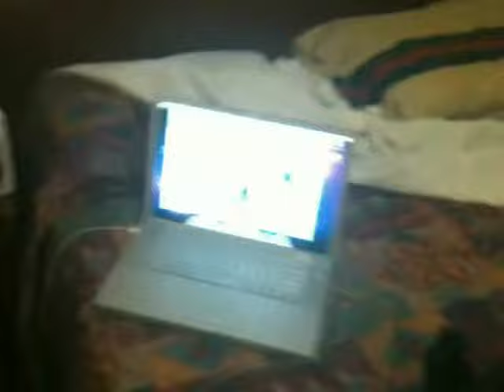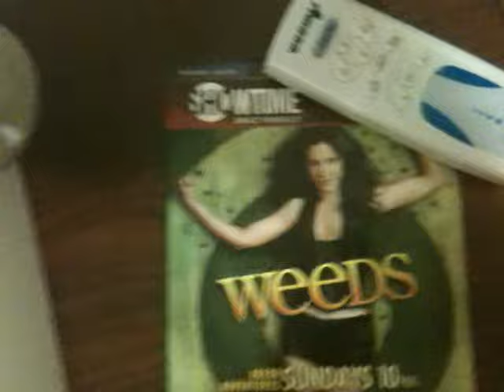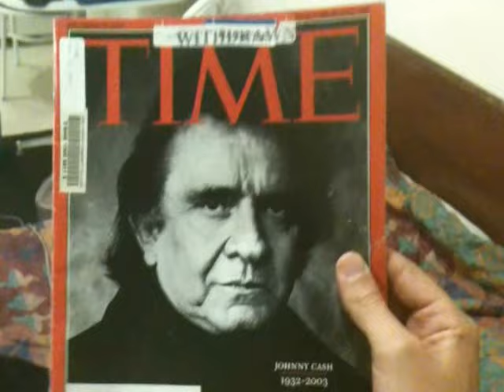Nashville - Week 1: Review of InTown Suites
Fresh into Nashville and checking out our new home for the next week.  InTown Suites in South Nashville.  It was less quality than we were expecting, but people shouldn't let this review deter them from staying here because the staff said these 14-year-old rooms were all getting complete makeovers soon.  All the staff were very friendly, professional and helpful.